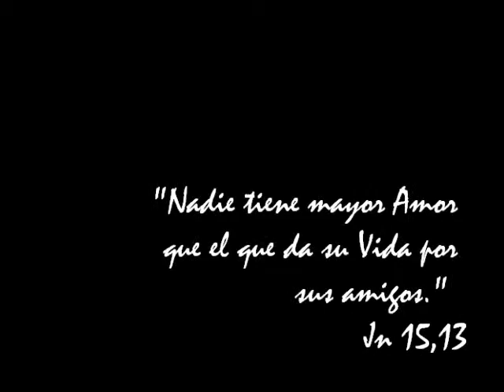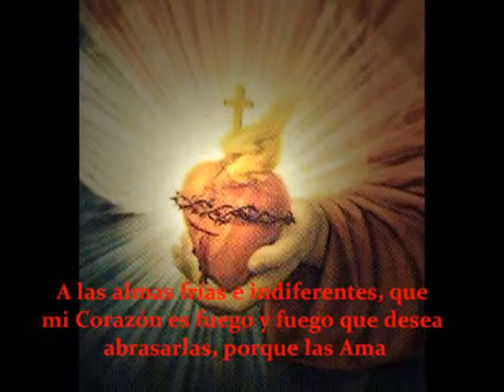ORATORIO FILIPENSE LEON: SAGRADO CORAZÓN DE JESÚS EN VOS CONFIO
AMOR CON AMOR SE PAGA: ¿ESTAS DISPUESTO A SALDAR TU DEUDA CON ÉL?

¡PARAISO, PARAISO,YO PREFIERO EL PARAISO!